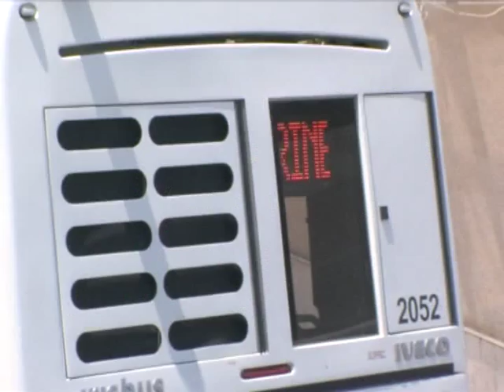MANCATI PAGAMENTI, TRASPORTO URBANO A RISCHIO 03 12 2015